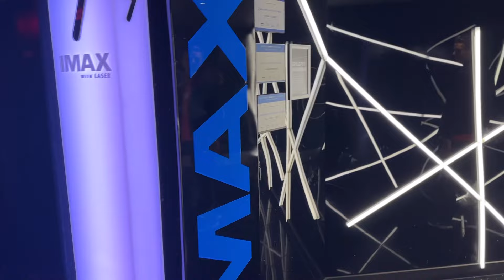Vlog - Mission: Impossible Dead Reckoning Part 1 - Reviews with Rich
Welcome back to the Vlog!! An amazing day spent with my brother and seeing one of the best movies I’ve seen Mission: Impossible Dead Reckoning Part One.

Tom Cruise
Hayley Atwell
Ving Rhames
Simon Pegg
Rebecca Ferguson
Vanessa Kirby
Henry Czerny
Pilot:
Ethan Hunt and his IMF team embark on their dangerous mission to track down a terrifying weapon that threatens humanity before it falls into the wrong hands. With control of the future and the fate of the world at stake, and dark forces from Ethan's past closing in, a deadly race around the globe begins. Confronted by a mysterious and a powerful nemesis named Gabriel, Ethan is forced to consider that nothing can matter more than his mission - not even the lives of those he cares about most.

Rings: Clocks and colours refer a friend link, $40 off your first purchase